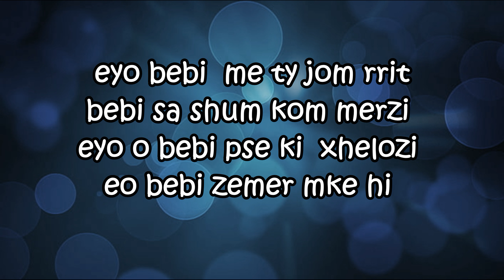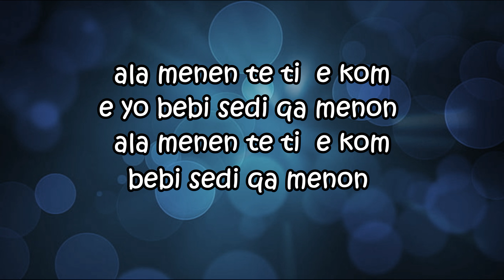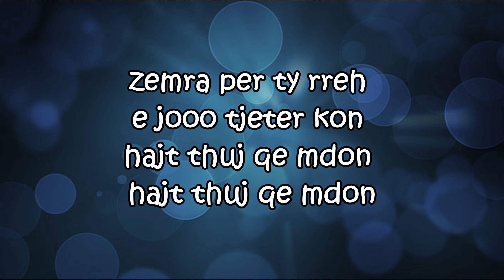Bujo - Ku je Kon ( Prod. Burgo Music )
Bujo - Ku je kon

🎵 Produced by: BurgoMusic
✔️ Published by : BURGO MUSIC

CONNECT WITH BURGOMUSIC -
INSTAGRAM.COM/BURGO_MUSIC